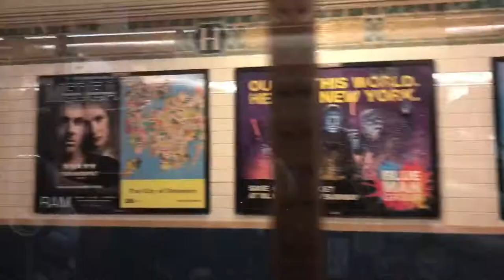NEW YORK CITY!!!